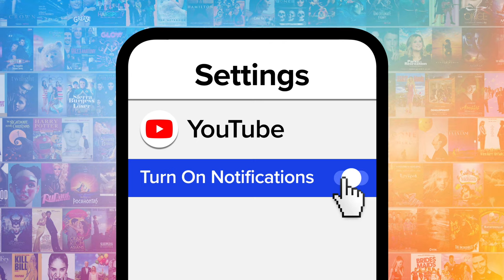MsMojo Can Fix It: Rewriting Lane Kim's Story on Gilmore Girls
If there's one "Gilmore Girls" character who deserves justice, it's Lane Kim. Welcome to MsMojo, and today we're reframing Lane Kim's story. Our video includes the character you know, where it went wrong, how we fix it, and more! How would YOU change Lane’s story? Let’s talk about it in the comments!